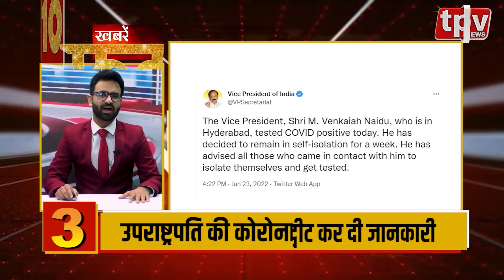Rajasthan News in Hindi | राजस्थान की बड़ी खबरें | Rajasthan Top Headlines Today | TPVNEWS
नेताजी के जरिए पीएम मोदी ने कांग्रेस पर साधा निशाना...  PM बोले- आजादी के बाद कई महान व्यक्तियों के योगदान को मिटाने की हो रही कोशिश...

Please visit our TPVNews.in for latest opinions, Breaking News and detailed news coverage.